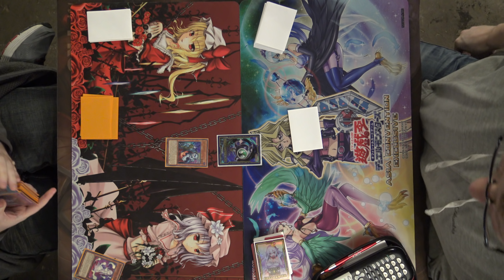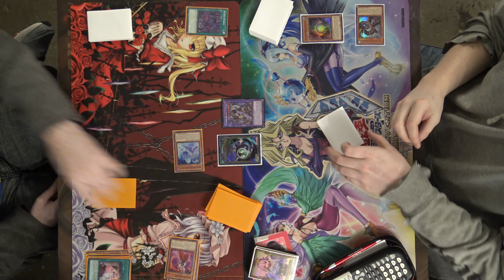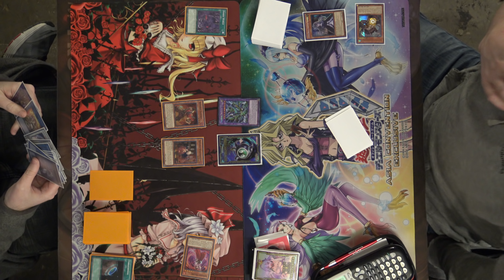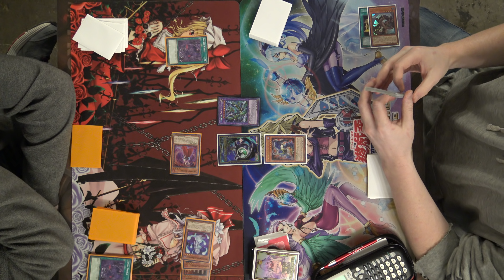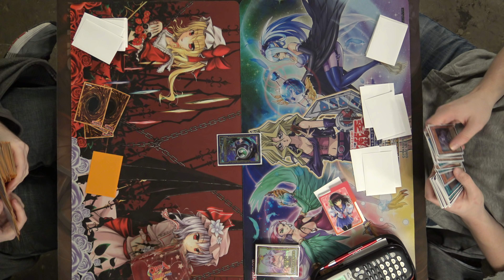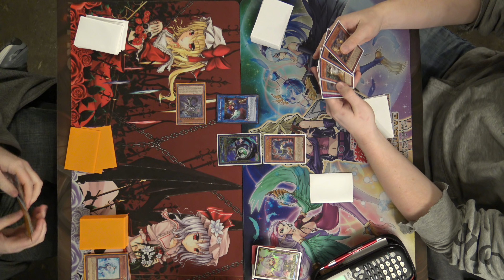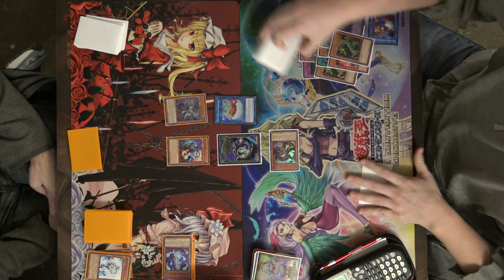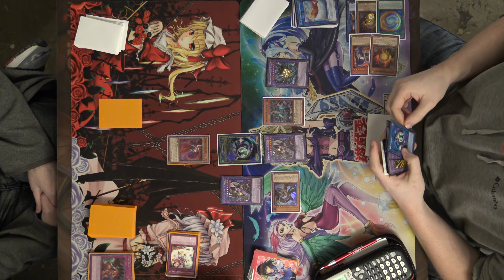Zombies Have Taken Over The Thunder Dragon MAtchup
Zombies reportedly have one of the best match ups against Thunder Dragons in the format. Players have been trying to adapt decks to counter the threat. What do you think about zombies potential this format?